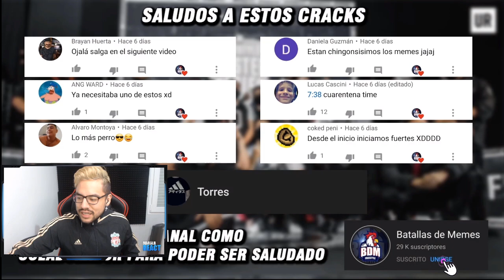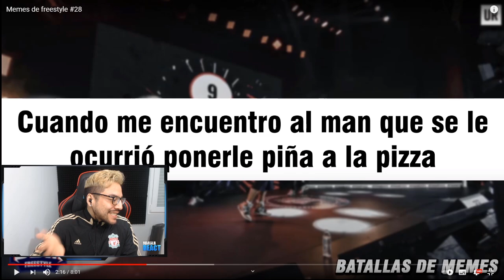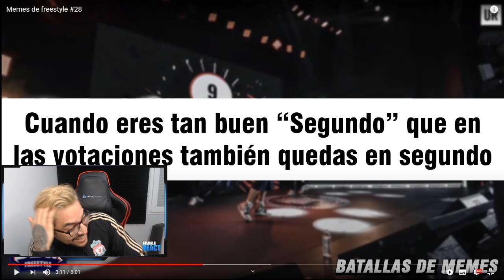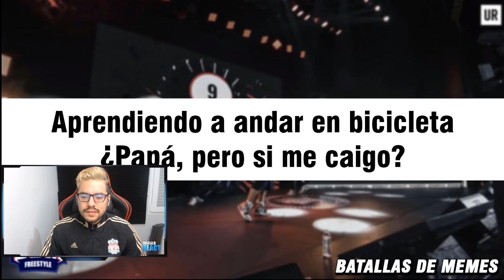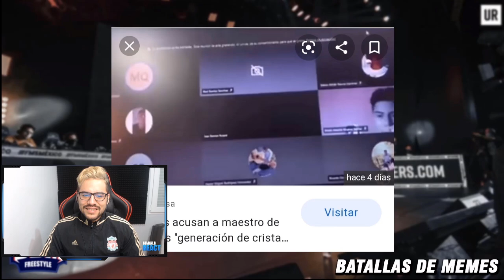Memes de freestyle #28 | PASADISIMO CON MARADONA